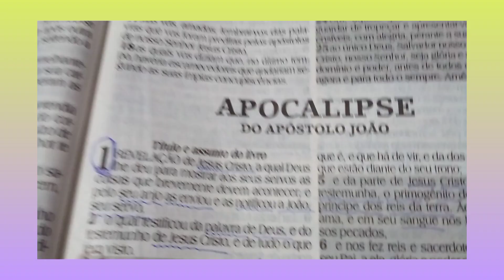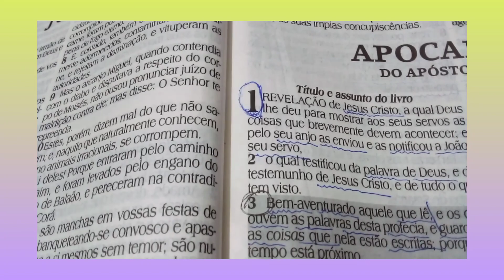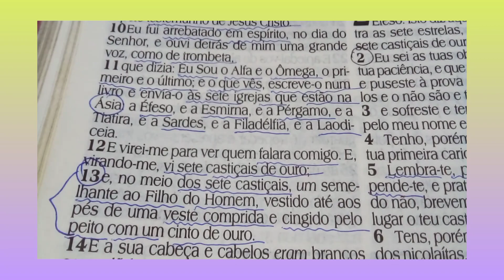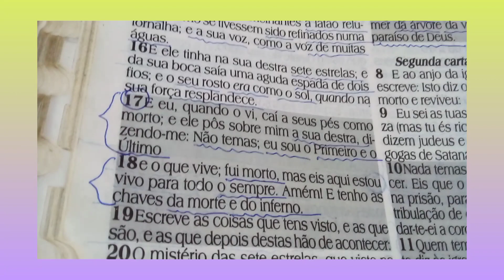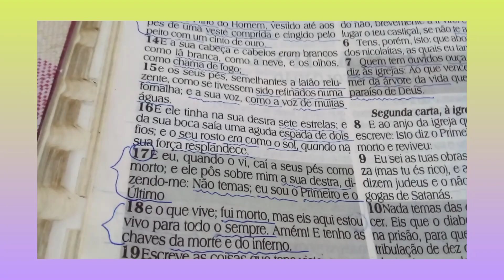Apocalipse..Revelação de Deus ao mundo..cap.01.ao verso 20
Essa é a revelação que Deus deu ao seu discípulo joâo quando estava na ilha de patmos..